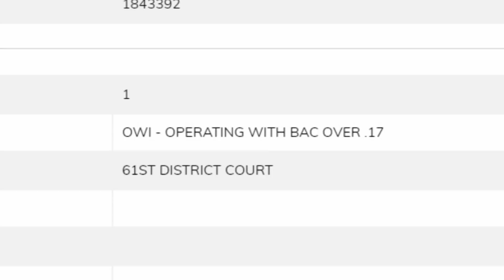Grandma??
This is reflecting on this week's news on a more personal level.